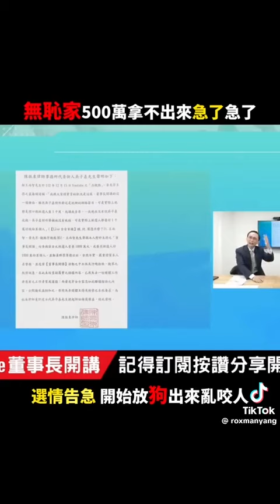吳子嘉狂罵備份